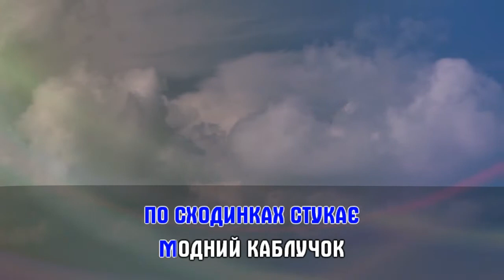# Настусечка # Сл. та муз. Побужанської А.В. # Караоке# українська пісня дітям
При використанні пісні, дотримання прав автора обов'язкове. Свідоцтво про авторські права ПА №3609 від 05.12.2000 року. Караоке створено на Karaoke Magic Studio.